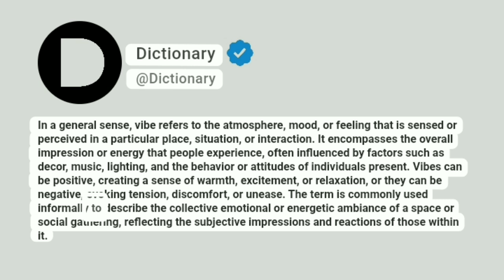Vibe Meaning In English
In a general sense, vibe refers to the atmosphere, mood, or feeling that is sensed or perceived in a particular place, situation, or interaction. It encompasses the overall impression or energy that people experience, often influenced by factors such as decor, music, lighting, and the behavior or attitudes of individuals present. Vibes can be positive, creating a sense of warmth, excitement, or relaxation, or they can be negative, evoking tension, discomfort, or unease. The term is commonly used informally to describe the collective emotional or energetic ambiance of a space or social gathering, reflecting the subjective impressions and reactions of those within it.